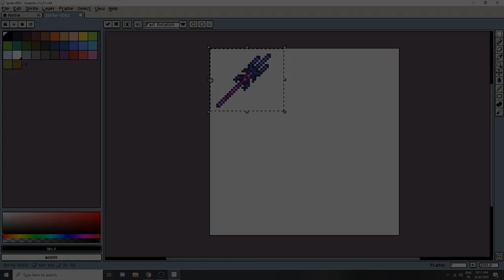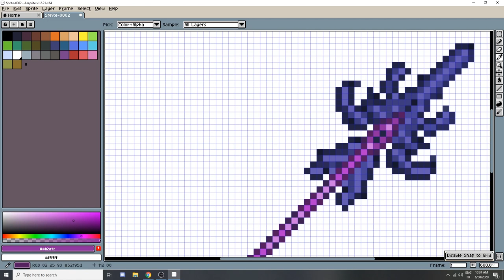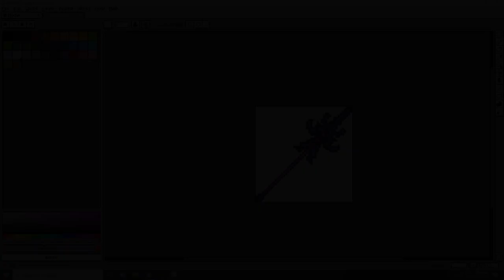Terraria Resprites #11 - Dark Lance Resprite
Note that this is simply a redesign and is not really supposed to be better that the original design.